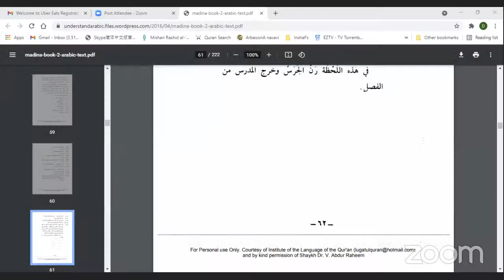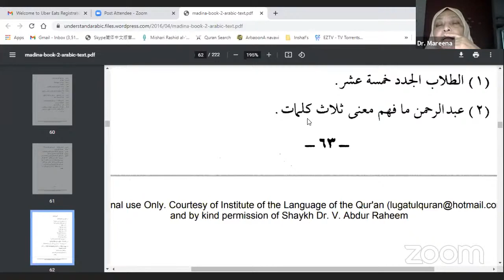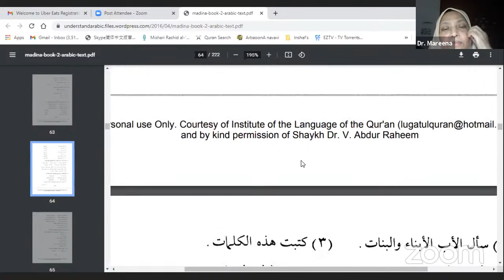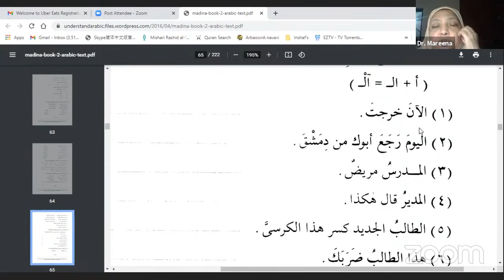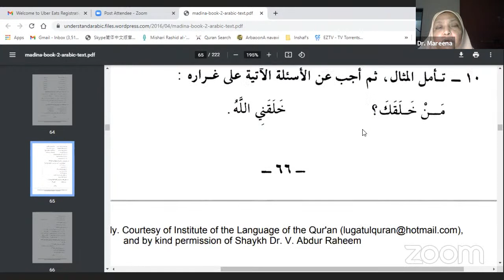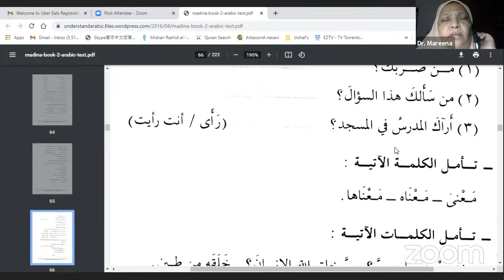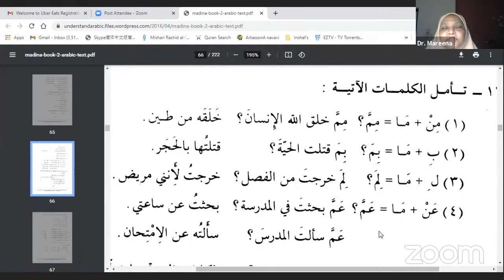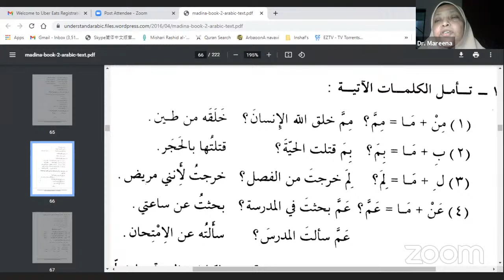Arabic Book 2 - by Dr Mareena Reffai- 18th Aug 2021